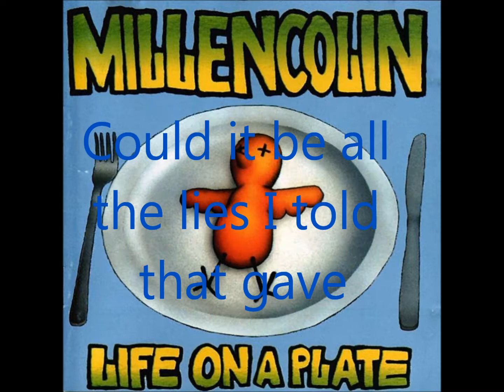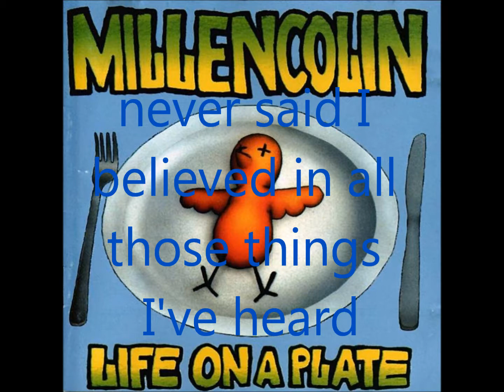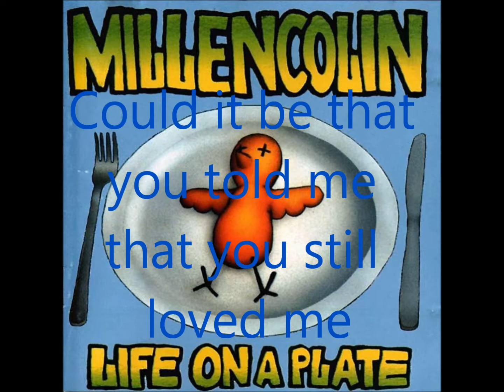Millencolin - Olympic with lyrics